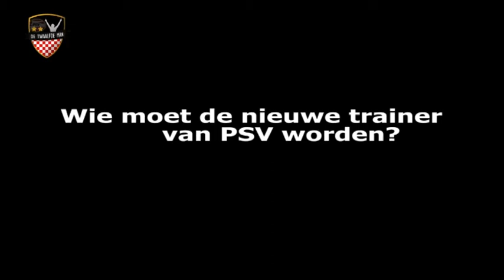PSV-supporters verdeeld over nieuwe trainer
Nu bekend is dat Phillip Cocu volgend jaar de A1 van PSV onder zijn hoede neemt, is het de vraag wie volgend jaar voor de groep staat. De meningen onder de supporters over wie het moet worden zijn verdeeld. Volgens PSV-watcher Rik Elfrink is Dick Advocaat nog steeds de favoriet.